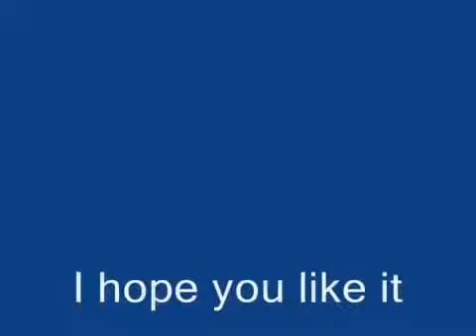Passionate to Explore Wild Life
Plan a tour to the most Adventurous places,we  MTT ,tours and travels in Chennai are managed by a strong network of tour operators, who ensure that the tourists have a memorable trip.